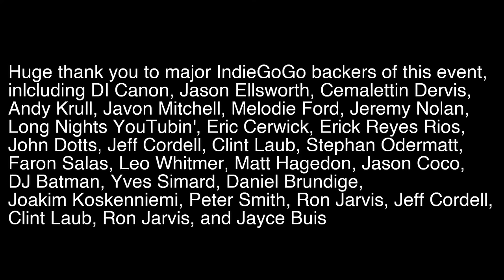FIERY DEBATE Was Muhammad's Marriage to Aisha Ethical? | David Wood Acts17Apologetics Vs Kenny Bomer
At Modern-Day Debate (MDD), our vision is to provide a neutral debate platform so everyone has their fair shot to make their case on a level playing field.

ALL OUR DEBATES ALSO END UP ON OUR PODCAST, USUALLY WITHIN 24-HOURS OF BEING LIVE: Find Modern-Day Debate on your favorite podcast right now!

MDD DISCORD SERVER:
Want to hone your debate skills, & possibly debate on MDD? Come join the Official MDD Discord server! You can download the Discord App (Android / iOS / PC) or join it using your browser!
Come on over & keep the debates going 24/7! We have many Text & Voice Channels for members to debate in and we regularly have Live member debates hosted by one of our lovely staff members on our Open Debate Stage & aftershows following the Live Stream Debates on occassion!
Use the following link from the device of your choice to join today!